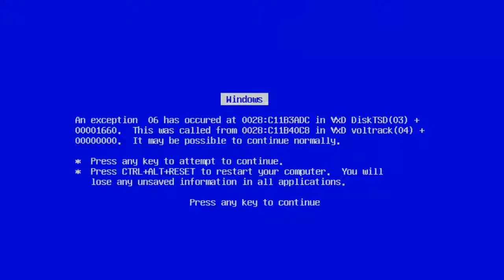La chica que más me TOCÓ - Semparra Pasionarra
Prrrrrrá

Botellas aterrizando, historias contando, todo va y todo viene. En un video de los míos llega un punto en el que te puedes encontrar de todo.

Vlog no muy largo en el que cuento una historia que cambió mi puta bida

okno. però me resultó bastante curioso jaja saludos